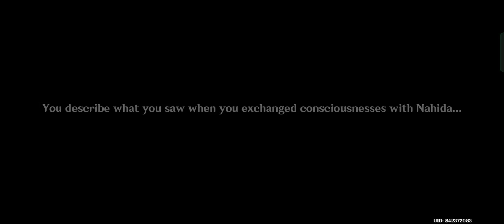GESHIN IMPACT | 6HR SPECIAL (pt5-6)